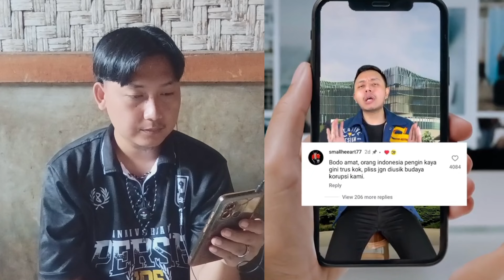TAK BANYAK CAKAP MALAYSIA TANCAB GAS TINGGALKAN KEMAJUAN INDONESIA YANG SEMAKIN SULIT UNTUK DIKEJAR